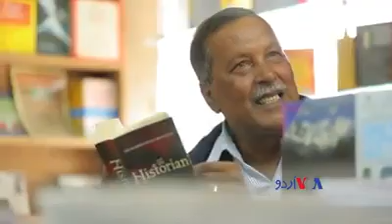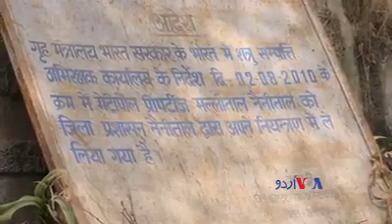India will never change cz of some gruesome indians anyhow most of Indian people r good n want peace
Video from Sarmad Khan